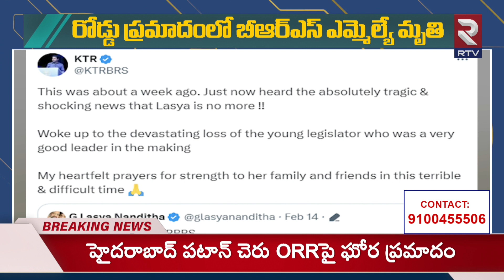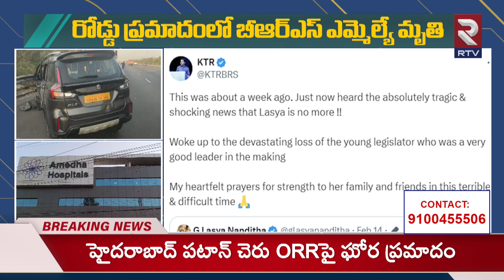మృత్యువు వెంటాడి.. వేటాడి... | BRS MLA Lasya Incident Latest News | Hyderabad | RTV Live